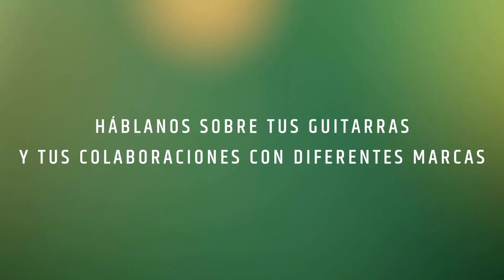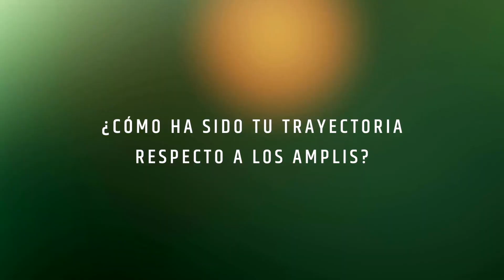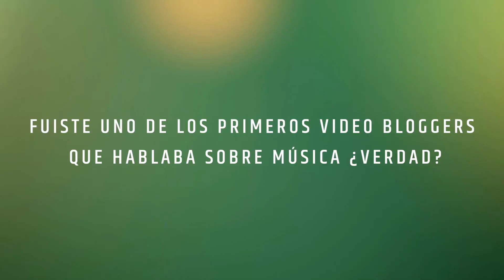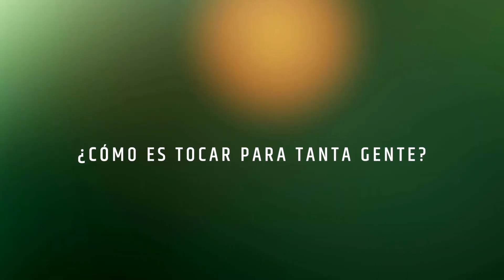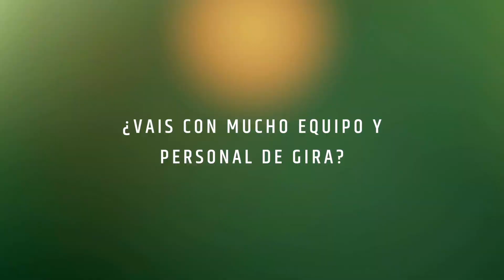Entrevista a Mägo de Oz por motmo.pro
Victor de Andrés, guitarrista de Mägo de Oz, nos habla en esta pequeña entrevista sobre sus guitarras, sus colaboraciones, sus redes sociales y otras muchas más cuestiones que podrás descubrir a continuación.

00:00 Inicio
00:10 Háblanos sobre tus guitarras y tus colaboraciones con diferentes marcas
01:59 ¿Te resulta complicado desprenderte de ellas?
03:11 ¿Cómo ha sido tu trayectoria respecto a los amplis?
06:48 ¿Cómo surgió la idea de abrir tu propio canal de YouTube?
09:15 Fuiste uno de los primeros video bloggers que hablaba sobre música, ¿verdad?
10:49 ¿Cómo llegaste a ser el guitarrista de Mägo de Oz?
13:34 ¿Cómo es tocar para tanta gente?
14:52 ¿Cómo prepara Mägo de Oz una gira?
15:53 ¿Vais con mucho equipo y personal de gira?
16:39 ¿Cómo fue contarle a tu familia que te ibas a tocar con Mägo de Oz?

Recordad que podéis aprender a tocar las canciones de MÄGO DE OZ con la guitarra en nuestra plataforma de la mano del propio artista.

Estos son los temas de MÄGO DE OZ que podéis aprenderos en nuestra plataforma musical, motmo.pro, con nuestro reproductor de acordes y tablaturas.

- EL CERVEZO
- LA DAMA DEL MAR
- TEQUILA TANTO POR VIVIR
- DESDE MI CIELO
- LA DANZA DEL FUEGO
- LA COSTA DEL SILENCIO